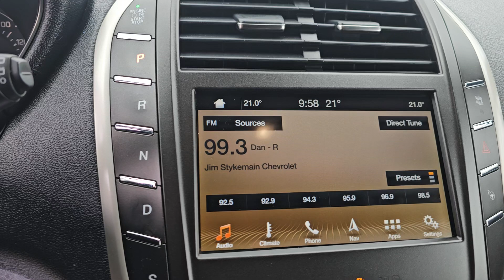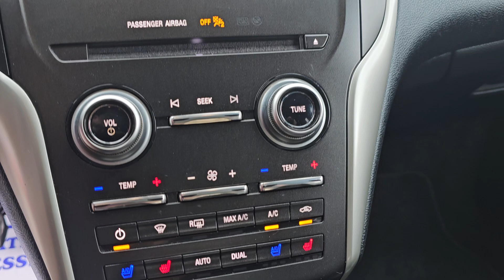2019 Lincoln MKC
P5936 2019 Lincoln MKC Baltic Sea Green Metallic